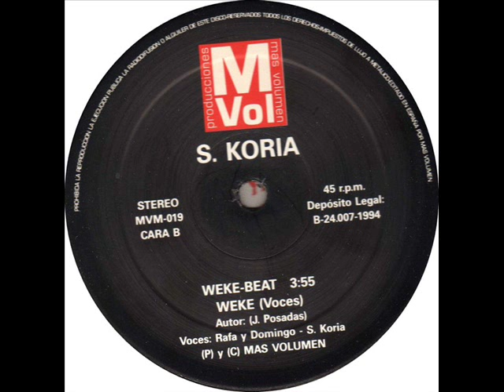Skoria - Weke Beat 1994